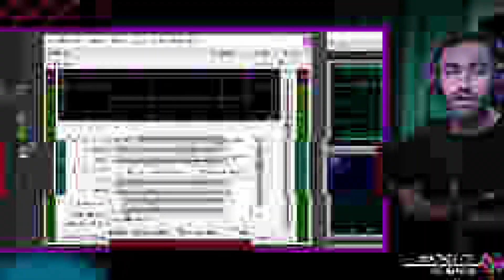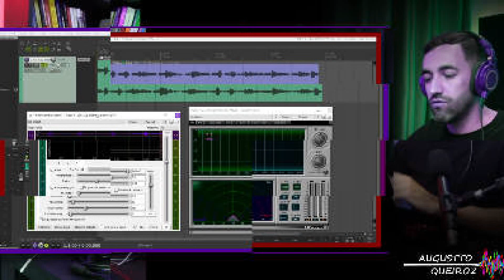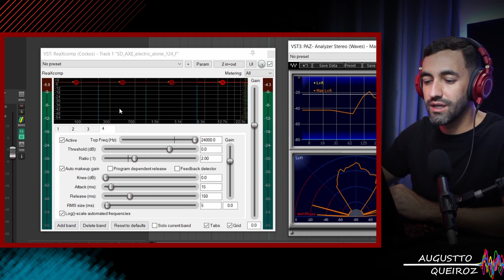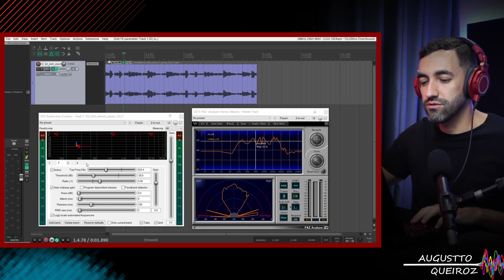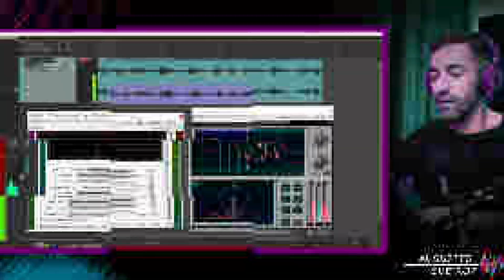Como utilizar um Compressor Multibandas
Capítulos:

00:00 - Apresentando o conteúdo do vídeo
00:40 - O que é um Compressor Multibanda
01:38 - Como esse Plugin Funciona
02:59 - Analisando o Áudio a ser Comprimido
05:21 - Utilizando o Compressor
07:59 - Encerramento